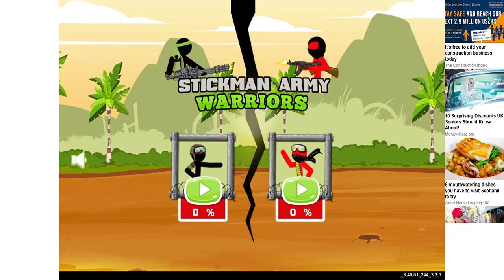The start of a journey